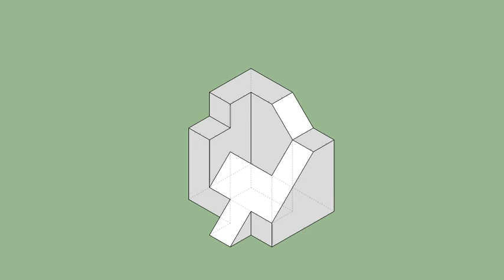育才出版-基礎圖學空間感練習本-第110頁第181題（三視圖轉等角圖部份）